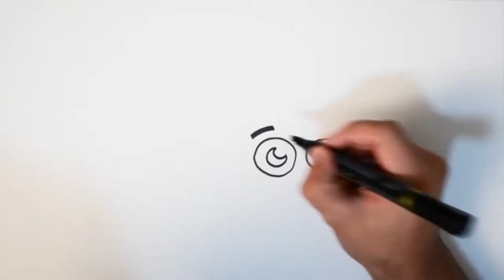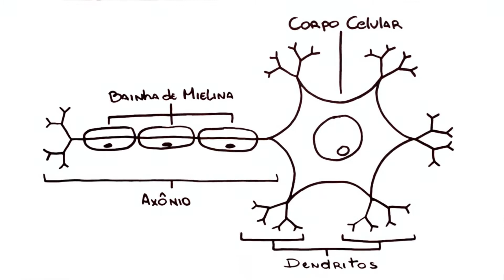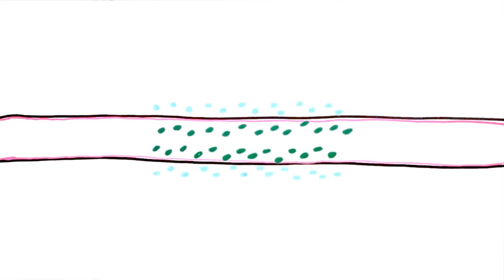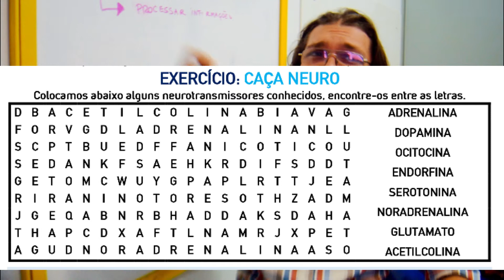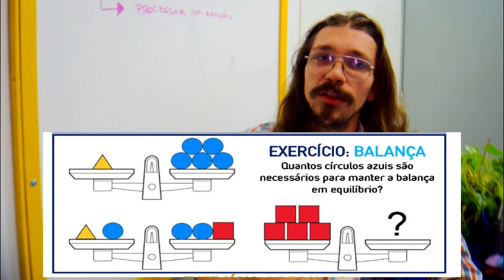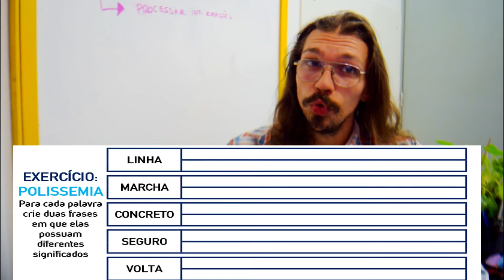NEUROTRANSMISSORES - TERÇA-FEIRA - MENSAGEIROS QUÍMICOS.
🧠 NA SEMANA PASSADA COMEÇAMOS NOSSO PAPO SOBRE AS CÉLULAS FUNDAMENTAIS
DO NOSSO SISTEMA NERVOSO, OS FAMOSOS NEURÔNIOS. VIMOS QUE POSSUÍMOS BILHÕES DESTAS CÉLULAS E QUE ELAS CUMPREM DIFERENTES FUNÇÕES EM NOSSO CORPO.
🧠 IMPULSOS QUE SÃO LITERALMENTE UMA CORRENTE ELÉTRICA. HOJE, SEGUINDO O PAPO SOBRE NOSSO CÉREBRO ELÉTRICO VAMOS AOS NEUROTRANSMISSORES. UM NEUROTRANSMISSOR PODE SER DEFINIDO COMO UM MENSAGEIRO

💡QUER RECEBER NOSSO MATERIAL GRÁTIS? ENTRE EM CONTATO E SAIBA COMO.